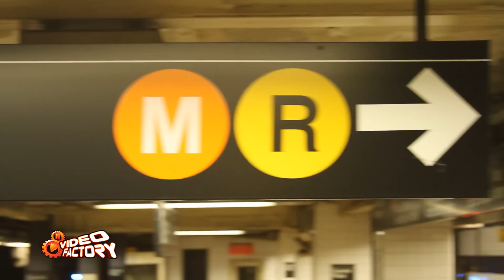Parada Puertorriqueña New York 2011 @ Video Factory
Sandybell de Jesús nos trae visuales de lo ocurrido en la Parada Puertoriqueña 2011 en New York City, New York - 12.junio.2011